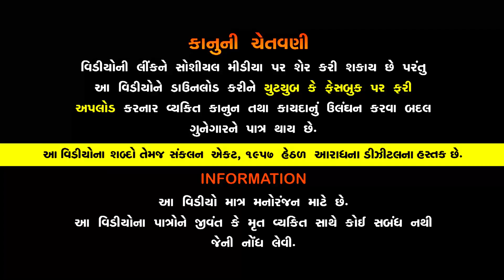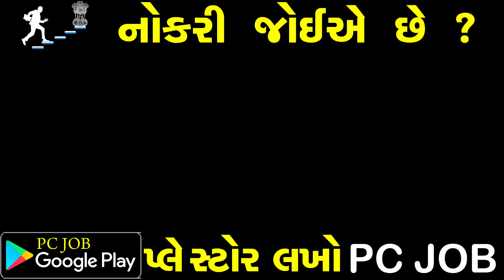ભાભી ની બદનામી, પડી ગઈ ભારે... || The Best Family Drama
Title :- ભાભી ની બદનામી, પડી ગઈ ભારે... || Gujarati Short Film

Artists :
Radhiben Shukla
Hiral patel
Kamini Prajapati
Govind Gujjar

Writer :
Ghanshyam Soni